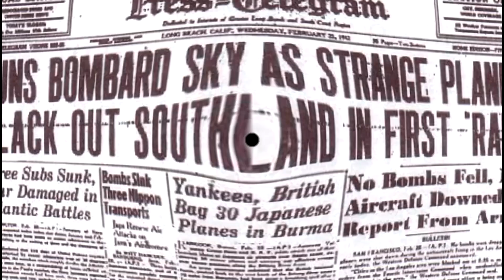Adam Kadmon "Alieni"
Se gli alieni volessero ci avrebbero già distrutto.